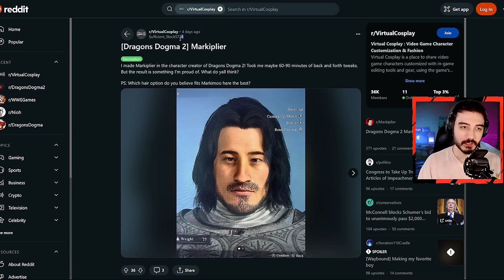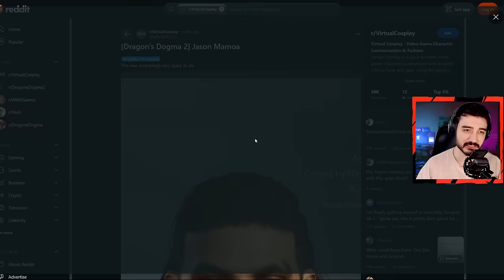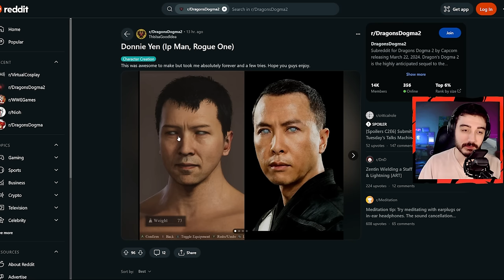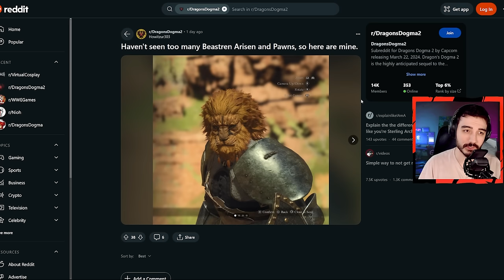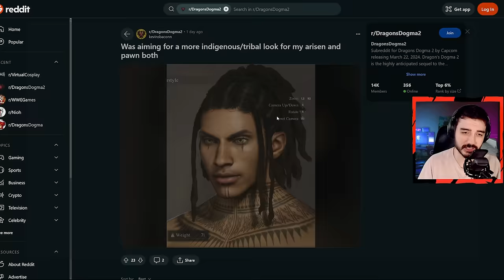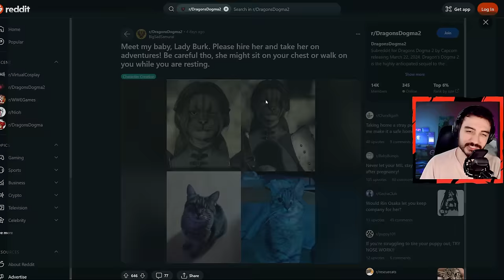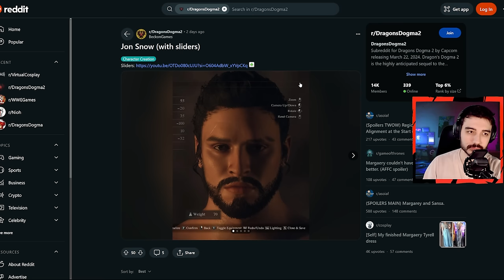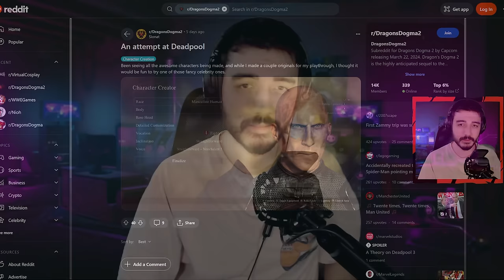65+ BEST Community Creations from Dragon's Dogma 2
Dragon's Dogma 2 has one of the best character creations in all of gaming. We're going to look at 65+ best ones I've found on Reddit. Let's go!

🔥CREDITS!🔥
- Check out this doc to see the links for EVERY singe creation that was featured in this video!